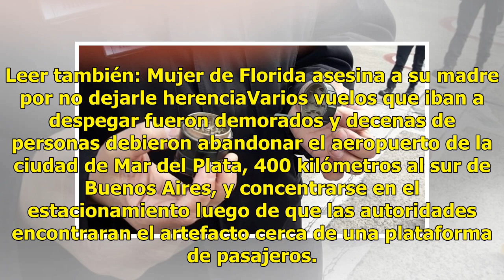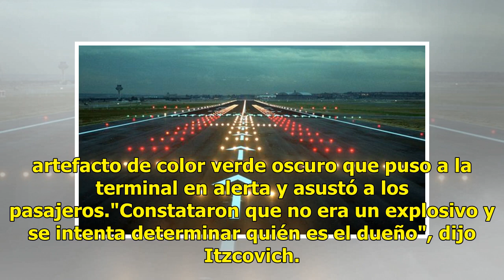Una granada falsa obliga a evacuar aeropuerto argentino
Buenos Aires.- No era una granada de gas lo que la policía halló el martes en un aeropuerto argentino, sino un molinillo para picar marihuana muy parecido al artefacto explosivo pero que obligó a evacuar la terminal aérea. Leer también: Mujer de Florida asesina a su madre por no dejarle herenciaVari...